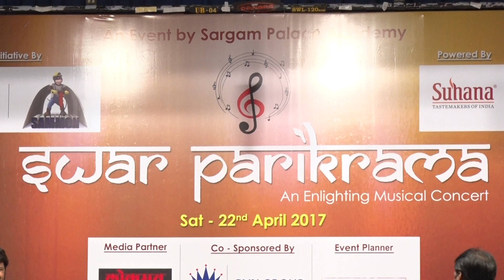Classical Fusion : Raag Hansadhwani : Rajas - Pratik - Atul Kamble - Kedar Ghodke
Rajas Upadhye ( Violin ) Pratik Rajkumar ( Guitar ) Atul Kamble ( Tabla ) & Kedar Ghodke ( Percussion )